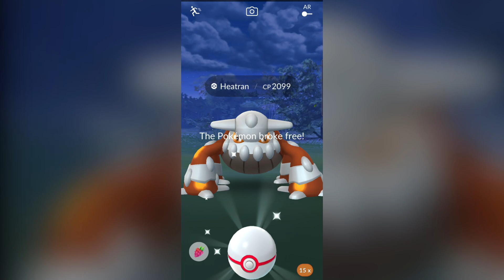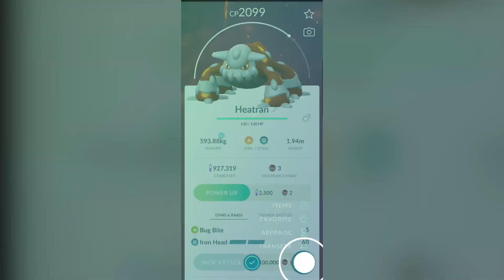EPIC HEATRAN DUO NO WEATHER BOOST! Pokémon GO Gameplay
Heatran is back out, and its another boss that can be duo'ed.  Let's get it!